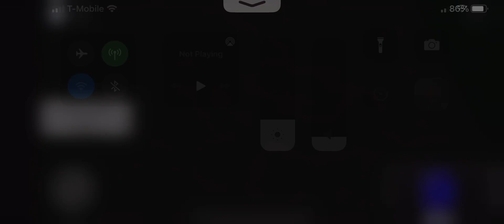Chapter 1 - Forest Rewards/Skins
Skins/Rewards